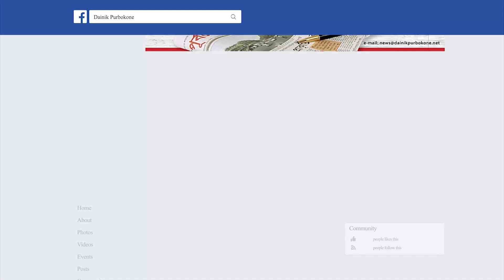চট্টগ্রামে ডজন প্রতি ডিম ১৪০ টাকায় বিক্রি হচ্ছে | Dainik Purbokone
সরকার নির্ধারিত দামের চেয়েও কম দামে চট্টগ্রাম নগরীতে ডিম বিক্রি হচ্ছে। আজ বিকেলে নগরীর কাজির দেউড়ি বাজারে এই কার্যক্রম শুরু হয়েছে। প্রতি ডজন ডিম ১৪০ টাকা দরে বিক্রি হচ্ছে। চট্টগ্রাম জেলা প্রাণি সম্পদ অধিদপ্তরের সহযোগিতায় 'আমরা মানুষের জন্য আলাদিন` নামের ফেসবুকভিত্তিক একটি সংগঠনের কয়েকজন তরুণ উদ্যোক্তা এই বিক্রি কার্যক্রম শুরু করেছে।

ডিমের বাজার